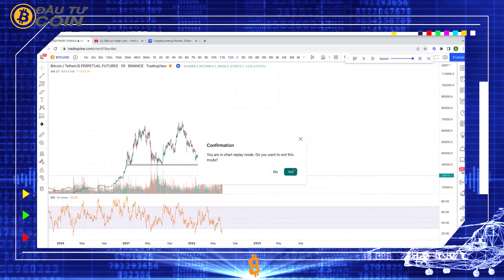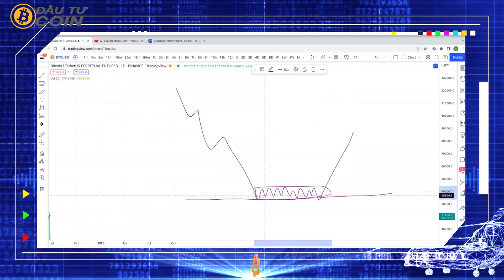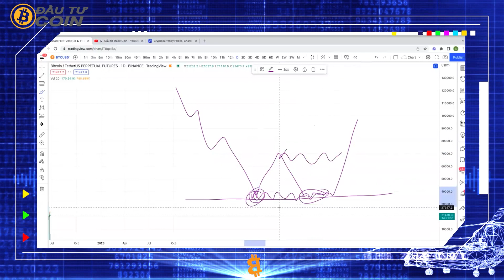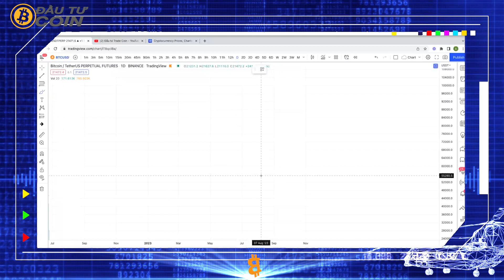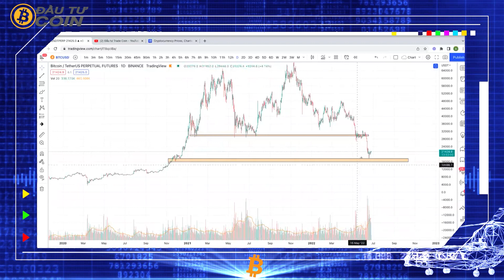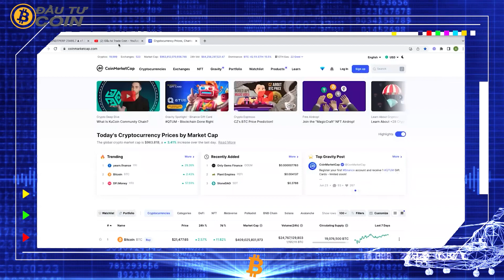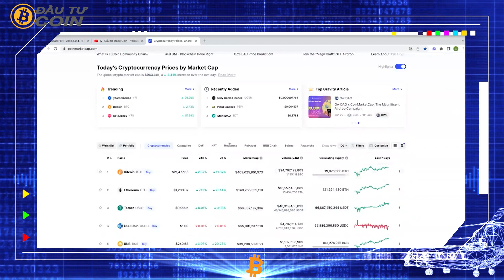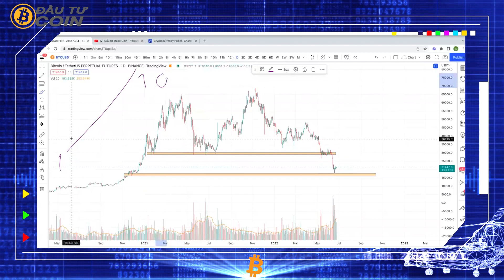Tư duy bắt đáy - bán đỉnh và sai lầm khiến bạn luôn mất tiền Phần 2 - Đầu tư coin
Kênh tin tức về Crypto uy tín
Hướng dẫn toàn tập cho người mới đầu tư
Cập nhật xu hướng thị trường
Bạn là người mới nên bắt đầu tìm hiểu kiến thức cơ bản về Cryptocurrency tại đây